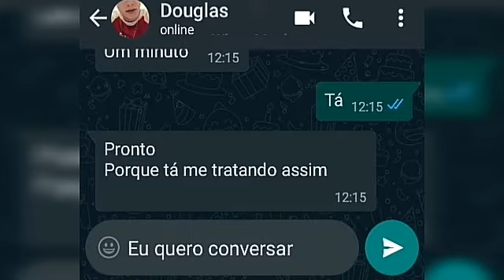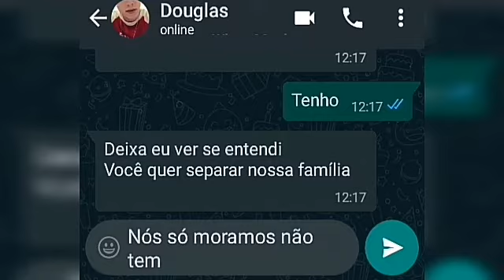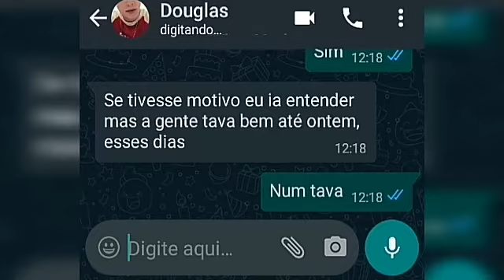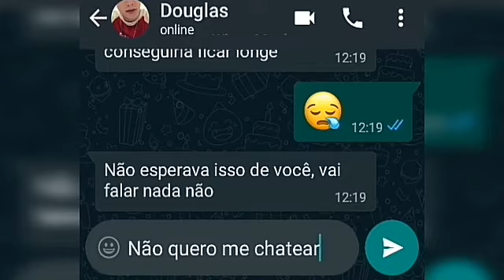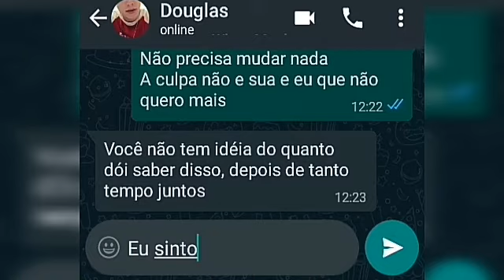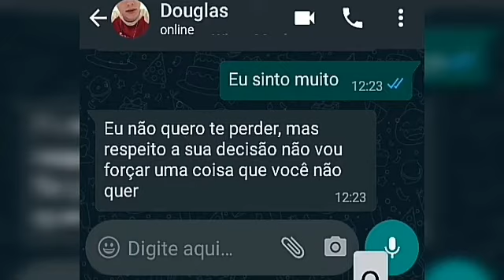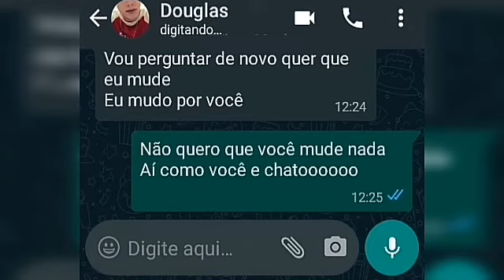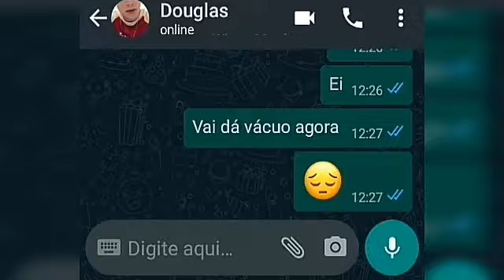TERMINOU COM O NAMORADO 💔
Gosta de conversas de whatsapp? No vídeo de hoje uma garota terminou com o namorado porque não estava feliz com ele. Douglas tenta reverter a situação mas ela estava decidida e não queria continuar o relacionamento, o garoto insiste em conversar pessoalmente mas não adiantou. Ele perguntou se ela queria que ele mudasse algo mas ela falou que a relação estava desgastada e queria terminar, ele aceita o término mas não foi na amizade.